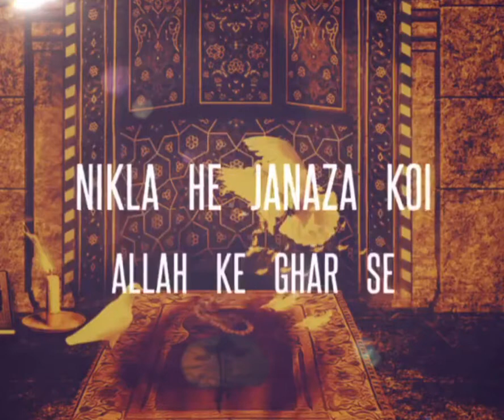Afsoos Ka Masjid Main | Shahadat Imam Ali ( a.s ) Best WhatsApp Status 21 Ramzan ul Mubarak 2021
Shahadat Imam Ali  ( a.s ) Best WhatsApp Status 21 Ramzan ul Mubarak 2021